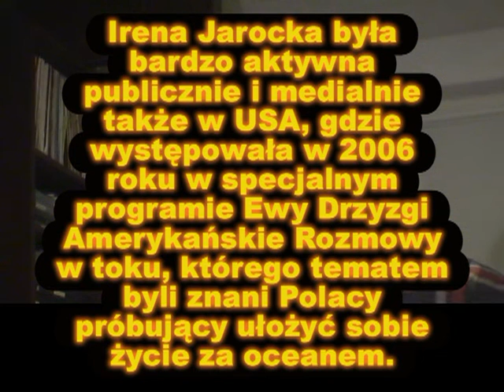GONDOLIERZY ZNAD WISLY - new version - JAROCKA - ORKISZ LESZEK SPIEWA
nagranie amatorskie (amateur recording) "odnowiony" cover version